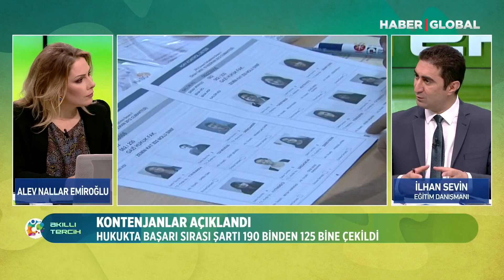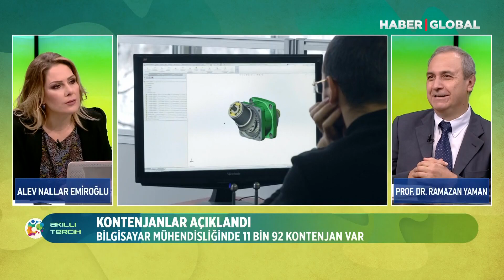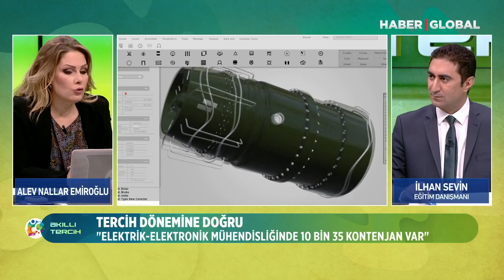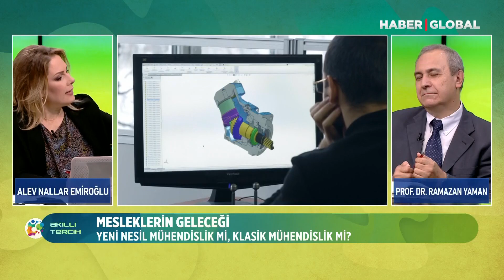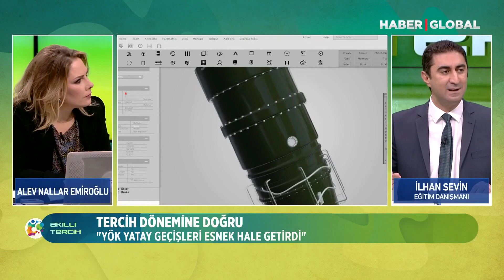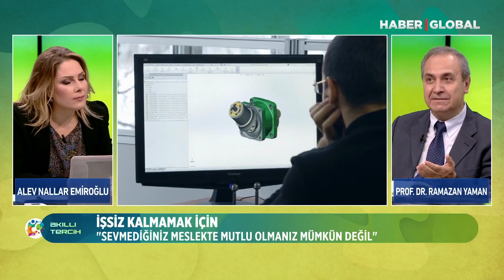Akıllı Tercih 22 Temmuz 2020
15 yıldır Türkiye’nin en çok dijital içerik üreten ve izlenen eğitim programı Akıllı Tercih, pazar hariç her gün 11.30'da Haber Global'de, 20'de Youtube'da canlı yayında sizlerle!